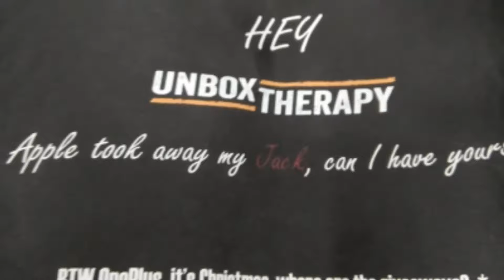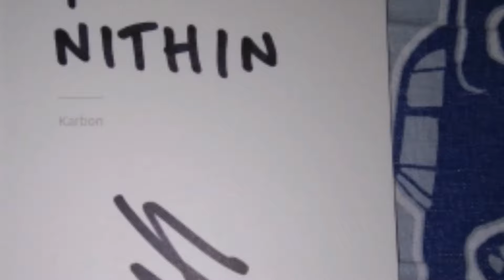Lew (unbox therapy) in Bangalore one plus 5t Star Wars launch in Bangalore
Hello guy's I met Lew (Unbox therapy) in Bangalore one plus experience store he visited Bangalore for one plus 5t start Wars edition loanch he is really amazing . We waited for 4 hours to meet him.
It was really great to meet him